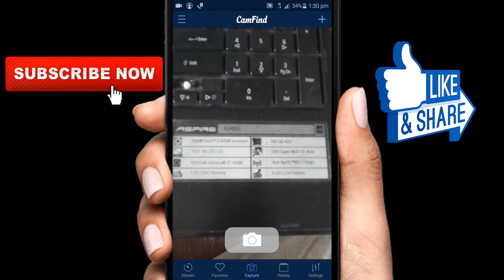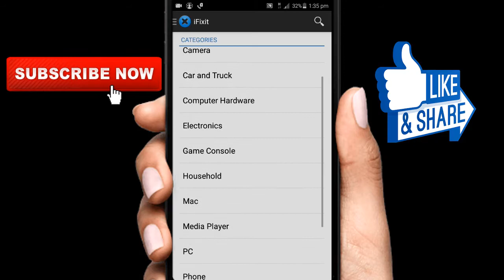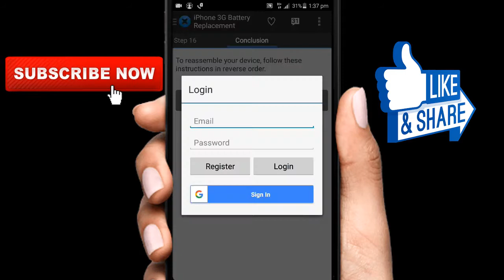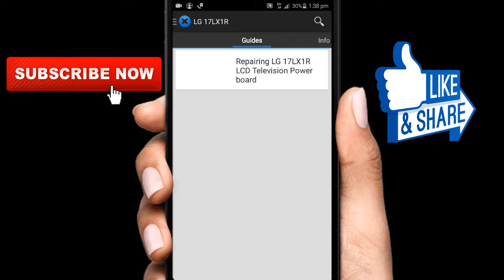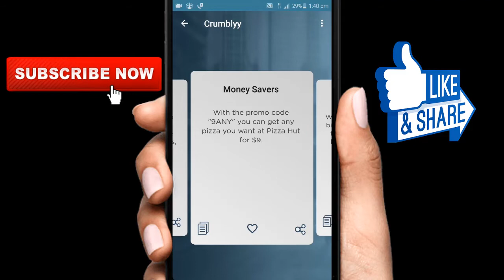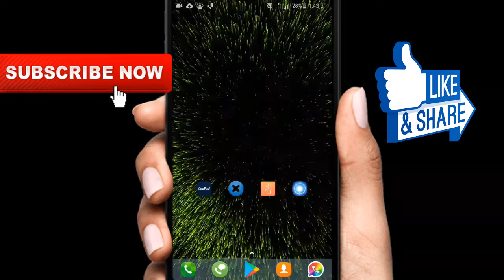Top 4 smart android apps in telugu | Must download these apps to blow your mind by tech brahma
Hai friends,
In this video I’ll show you Top 4 smart android apps in telugu | Must download these apps to blow your mind by tech brahma

Best New WhatsApp Tricks You Did Not Know november (2017) | hidden features must try in telugu

Thankyou